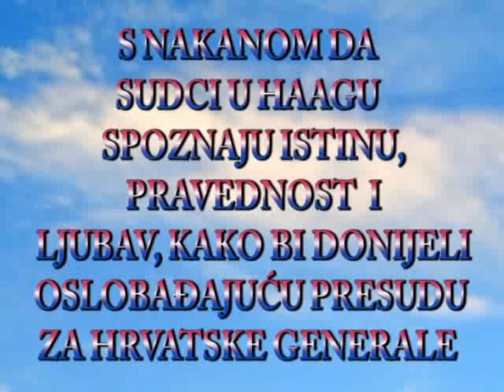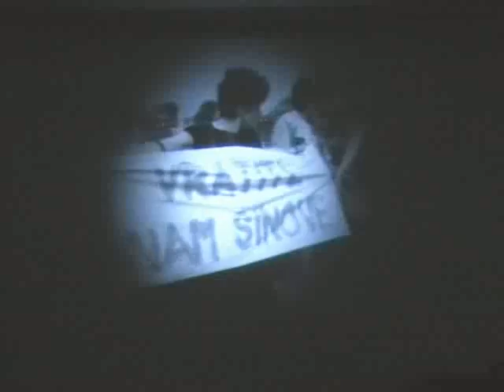Projekcija dokumentarnog filma "Ruže hrvatske" redateljice Shenide Bilalli.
U dvorani „Tribine grada Zagreba" Kaptol 27, u 18 sati, održala se projekcija dokumentarnog filma "Ruže hrvatske" redateljice Shenide Bilalli. Film prepun emocija, govori o borbi žena i majki tijekom Domovinskog rata.
Danas te iste žene I majke pozivaju sve udruge proizašle iz Domovinskog rata kao i sve građane da svoj...om nazočnošću daju potporu apelu za oslobađajuću presudu optuženim hrvatskim generalima - Antu Gotovinu, Mladena Markača, Ivana Čermaka, Slobodana Praljka i Milivoja Petkovića i političkim dužnosnicima Herceg-Bosne, - Brunu Stojića, Jadranka Prlića, Berislava Pušića i Valentina Ćorića  koji su časno obranili naše živote, domove i domovinu.